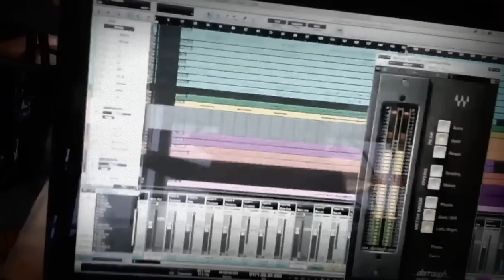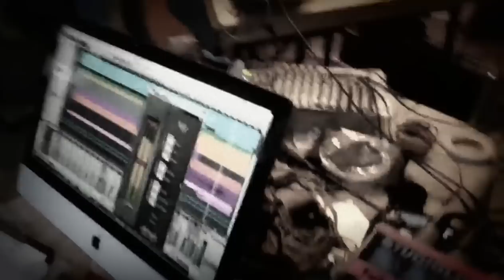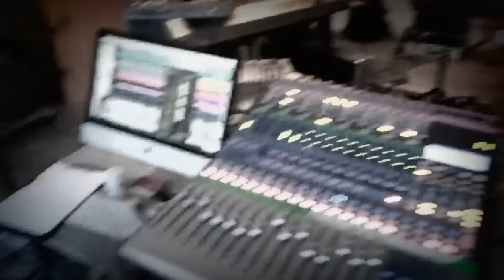Great Ape: Worth It (Uh uh)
Hi we are a Danish band called "Great Ape. We are John Bon Berrig Nielsen, Ricco Andie Jensen, Henrik Nøkkentved, Daniel Degn Møller and Dennis Vedel Jensen, and we made this funny little tune last saturday afternoon. It is very cold in Denmark right now, so we wanted to create a summer hit so we could feel warm. The song is called "Worth it". That title is easy to remember, but when you here the chorus (uh uh), you find that it can not escape from your head again. The song is a pop song with a touch of african rhythm and a funny monkey dance. Enjoy!
Cheers from
Great Ape